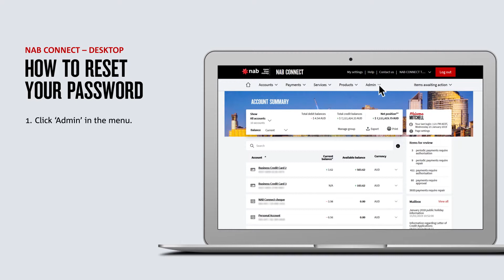How to reset your password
Have you forgotten your password? Learn how the Security Officer+ can quickly and easily reset this for you.